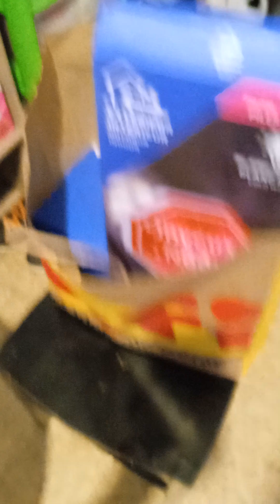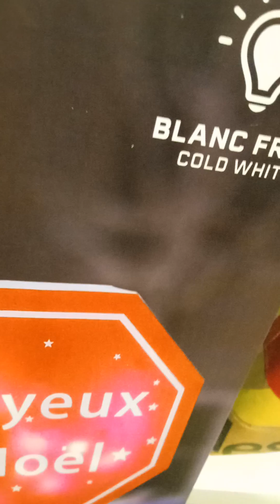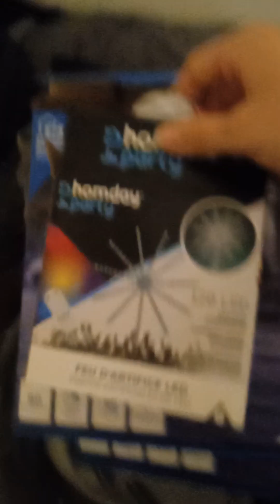voici la dernière vidéo pour aujourd'hui,🎅🎄